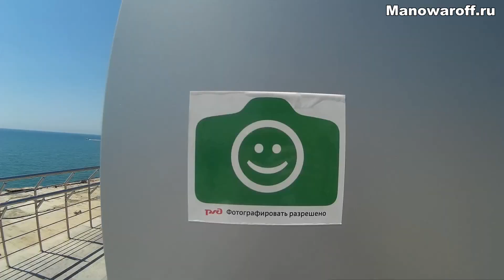Новый вокзал в Адлере - удобное,комфортное и современное здание для ожидания поездов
Новый вокзал станции Адлер очень удобный. Имеет несколько уровней и все необходимое для комфортного ожидания поездов.
На первый взгляд кажется немного запутанным, но очень легко разобраться что и где.
Работают кондиционеры, так что находиться было хорошо. Чисто, тихо, ходит охрана.

ЖЕЛЕЗНОДОРОЖНЫЙ ВОКЗАЛ АДЛЕР
Железнодорожная станция Адлер – крупнейший терминал РЖД, пропускная способность которого в обычном режиме составляет до 5 000 пассажиров в час, а в экстремальном (Олимпиада в Сочи) – до 20 000 человек. Строительство нового комплекса было приурочено к Олимпиаде, а весь комплекс работ, начатых в 2010 году, был завершен спустя три года. Железнодорожный вокзал имеет общую площадь равную 55 000 квадратных метров, а его вместимость составляет 2 000 человек единовременно.

Проект пассажирского терминала был разработан архитекторской группой во главе с Алексеем Даниленко, во взаимодействии с берлинским бюро GMP. ЖД вокзал оборудован панорамной площадкой, позволяющий пассажирам любоваться морскими видами. Спуститься на набережную можно по лестнице или на лифте. Теплоснабжение терминала осуществляется за счет солнечных коллекторов, установленных на крыше. Для лиц с ограниченными возможностями созданы все необходимые условия, необходимые для передвижения по территории терминала – пандусы, эскалаторы, лифты.